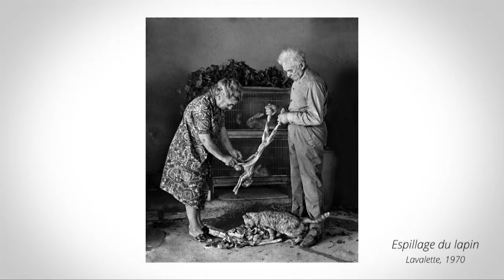Espillage du lapin : photo commentée par Pierre Pédelmas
Pierre Pédelmas, passionné de photographie vous présente Espillage du lapin capturée en 1970, à Lavalette.

Baigné dans le monde rural depuis son enfance, Pierre Pédelmas met en avant à travers ses photographies les Audois.es qui, chaque jour, travaillent durement leurs terres sans se plaindre et sans un jour de vacances.

Espillage du lapin c'est une photographie naturelle de ses parents en train d'espiller un lapin dans leur garage. Remontez le temps et visionnez cette vidéo pour en savoir plus !